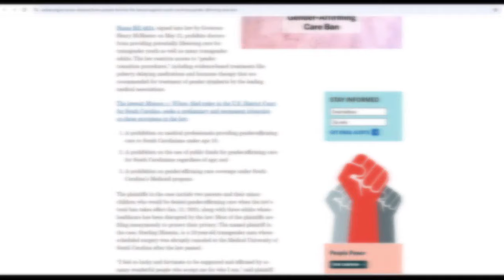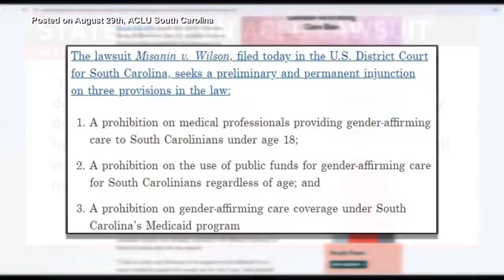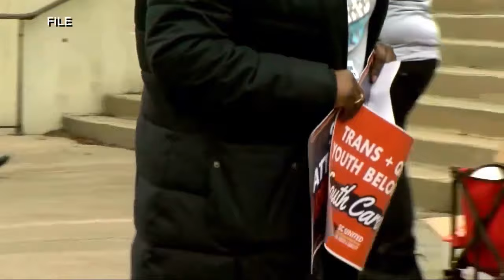South Carolina sued for transgender healthcare ban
SOUTH CAROLINA (WCIV) — The American Civil Liberties Union of South Carolina filed a lawsuit last week against the state because of a new law, H.4624, which will prohibit healthcare providers from providing services to members of the transgender community.

The ACLU said the ban would block “life-saving” care for transgender youth and adults.

“We are challenging this harmful, cruel, and unconstitutional law in court,” Woodrum Executive Director of ACLU of South Carolina Jace Woodrum said.